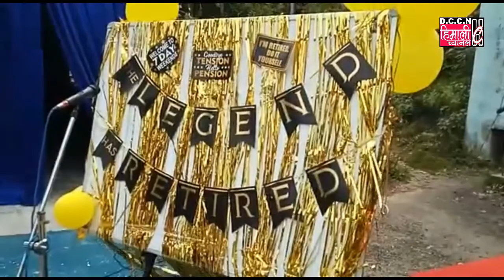DARJNEWS@आकाशवाणी खरसाङमा दुईजना अधिकारीहरूको बिदाई समारोह सम्पन्न भएको छ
खरसाङ (25 फरवरी) : आकाशवाणी खरसाङमा दुईजना अधिकारीहरूको बिदाई समारोह सम्पन्न भएको छ। आकाशवाणी खरसाङको मनोरञ्जन समितिको आयोजनामा सम्पन्न उक्त बिदाई समारोहमा आकाशवाणीको दुईजना कर्मचारीहरूलाई बिदाई दिइएको छ। समारोहमा आकाशवाणीको उप महानिर्देश अभियन्ता हिरणचन्द्र देवनाथ र आकाशवाणी खरसाङको अभियन्त्रिकी सहायक चन्द्रबहादुर (सीबी) आलेलाई बिदाई दिइएको छ। आकाशवाणी खरसाङको उदघोषकहरूको समूहद्वारा स्वागत गीतद्वारा थालिएको कार्यक्रमलाई राजीव सुब्बाले सञ्चालन गरेका थिए। कार्यक्रमको शुरुमा दुवै अवकाशप्राप्त अधिकारीहरू र उनीहरूको पत्नीहरूलाई स्वागत जनाउँदै केक काटेर अवकाशप्राप्त जीवनको शुभकामना व्यक्त गरियो। कार्यक्रममा दुवै पदाधिकारीहरूलाई स्मृति चिह्न र सम्बर्ध्दना पत्र प्रदान गरी सम्मान गरिएको थियो। यस अवसरमा उप महानिर्देश अभियन्ता हिरणचन्द्र देवनाथलाई आकाशवाणी खरसाङको कार्यक्रम प्रमुख पारसचन्द्र आलेको बाहुलीबाट सम्मान प्रदान गरियो भने अभियन्त्रिकी सहायक सीबी आलेलाई सहायक अभियन्ता धर्मदास मुखर्जीको बाहुलीबाट सम्मान प्रदान गरियो। दुवैको सम्बर्ध्दना पत्र विश्व सुब्बा र राजीव सुब्बाले पठन गरेका थिए। कार्यक्रममा विभिन्न सांगीतिक र सांस्कृतिक कार्यक्रमहरू प्रस्तुत गरिएको थियो। दुवै अवकाशप्राप्त अधिकारीहरूले पनि सम्बोधन गरेका थिए । कार्यक्रम विषयमा आकाशवाणी खरसाङको मनोरञ्जन समितिको सचिव राजीव सुब्बाले पत्रकारहरूसित कुराकानी गर्दै यसरी बताएका छन्।